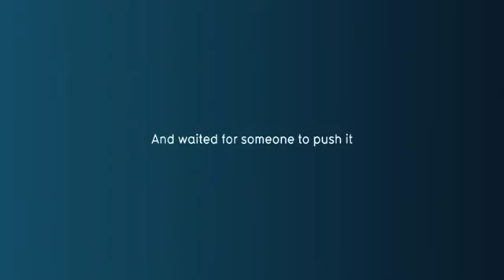A Dramatic Surprise on a Quiet Square